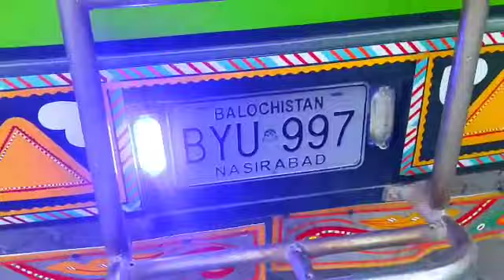شیخوں پورا کارگوں بکرے بربری بکریاں احتشام بھائی کا شوق sjawal gaot farm Dera ghazi Khan